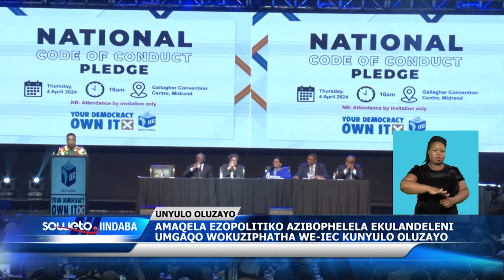SOWETO TV NEWS | AMAQELA EZOPOLITIKO AZIBOPHELELA EKULANDELENI UMGAQO WOKUZIPHATHA WE-IEC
I-Komishini eziMeleyo yolonyulo ifungisa ngokusesikweni amaqela ezopolitiko aza kungenela unyulo oluzayo.